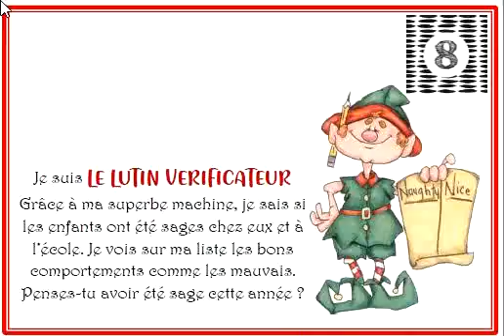Calendrier de l'Avent des lutins - jour 8